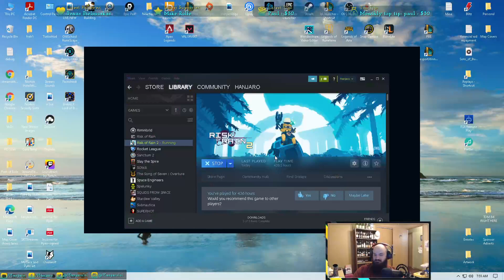THIS CARRY MORGANA BUILD PUTS MY SOLO QUEUE TEAMMATES ON MY BACK - League of Legends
THIS CARRY MORGANA BUILD PUTS MY SOLO QUEUE TEAMMATES ON MY BACK
League of Legends Morgana gameplay season 11!